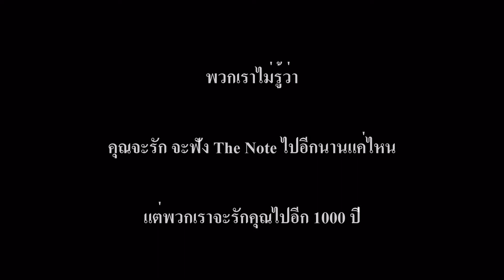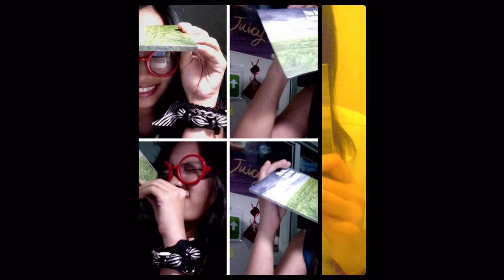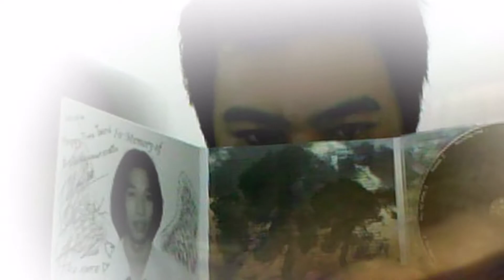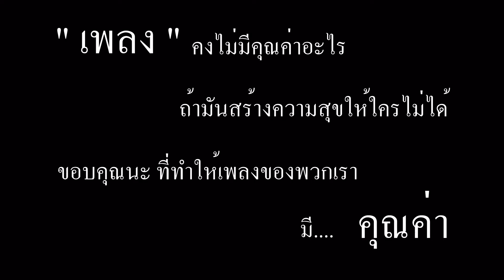The Note - Happy New Year 2012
สวัสดีปีใหม่ แฟนเพลงของพวกเราทุกคนครับ ขอให้มีความสุขโดยทั่วหน้ากัน รักเราและรักกันเองแบบนี้ตลอดไปนะจ๊ะ